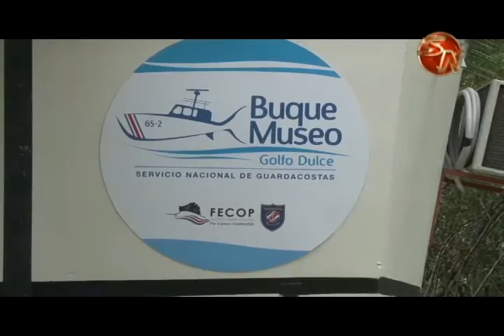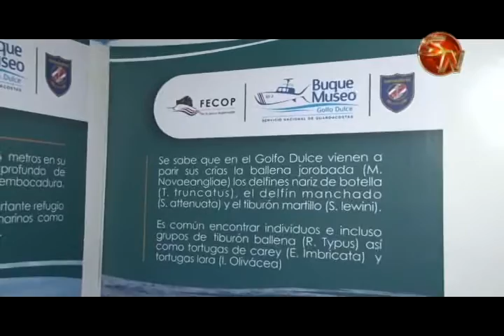Nuevo Museo Naval en Golfito pretende promover la conservación del Golfo Dulce